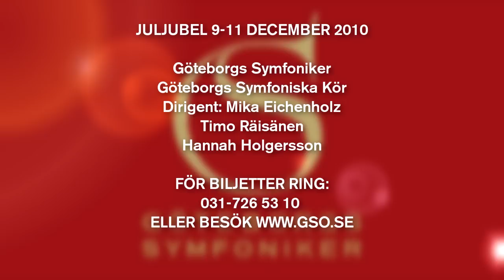Timo Räisänen inför Juljubel med Göteborgs Symfoniker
Intervju med Timo Räisänen inför: JULJUBEL MED GÖTEBORGS SYMFONIKER, 9-11 december 2010
Medverkande: Göteborgs Symfoniker
Göteborgs Symfoniska Kör
Timo Räisänen
Hannah Holgersson
Dirigent: Mika Eichenholz

Foto och klippning: Måns Pär Fogelberg